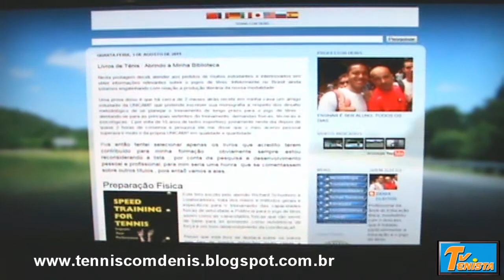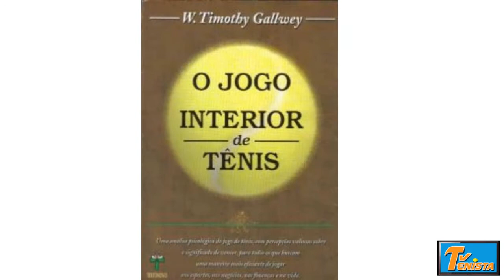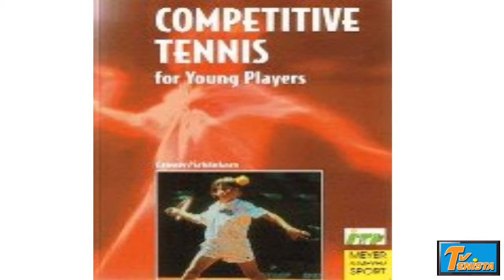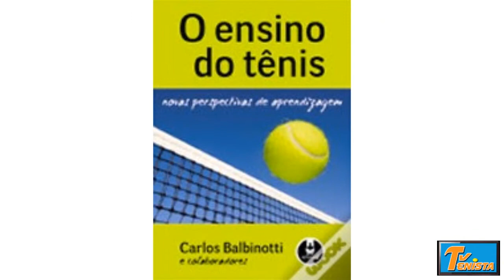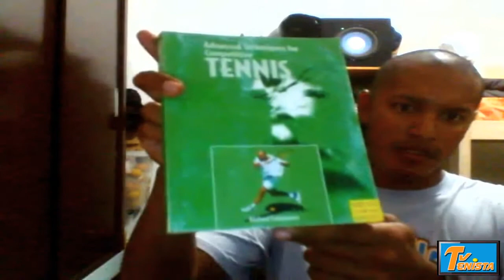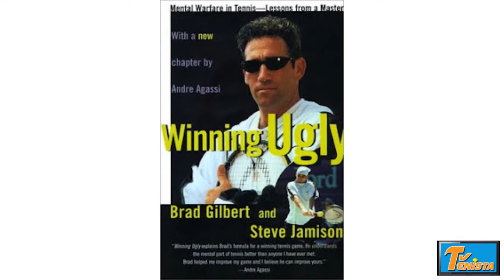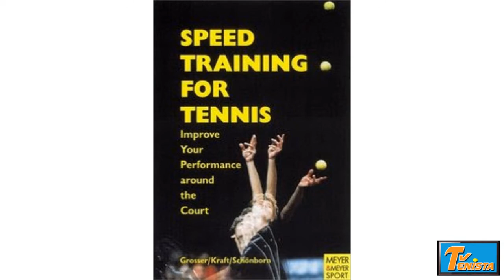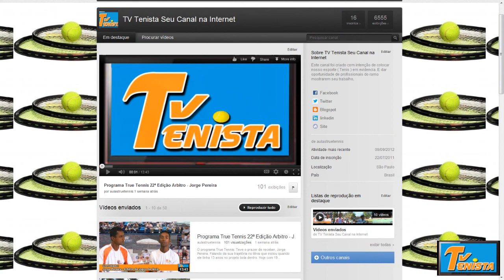Programa True Tennis 24ª Coleção de Livro Denis Cleiton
programa true tennis participação Denis Cleiton, falando da sua coleção de livros
Neste vídeo tentei trazer a discussão a necessidade de se abordar o jogo de tênis com base em conhecimentos constituídos a partir de uma sólida base teórica, apresentando algumas literaturas que deveriam fazer parte do arcabouço conceitual de professores, assim como de alunos críticos e autônomos se assim o quiserem.